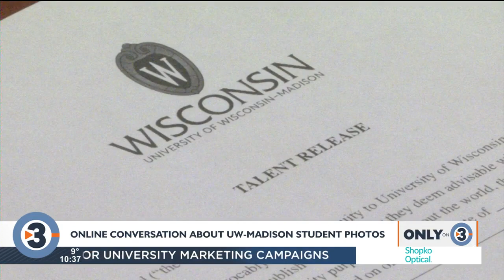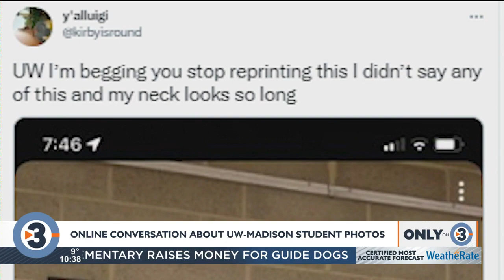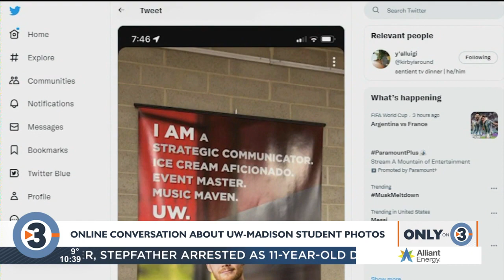UW-Madison students spark conversation about written agreements for university marketing campaigns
After one University of Wisconsin-Madison student tweeted concerns over an image of him being used for a marketing campaign, other students are now sharing similar experiences of feeling misled about how the university could use their likeness.